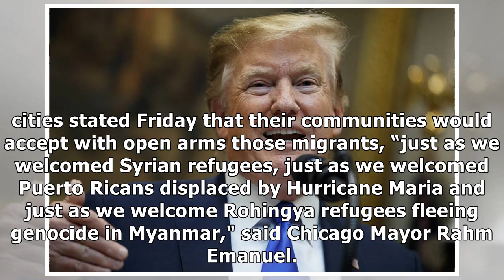Sanctuary Cities to Welcome Migrants If Trump's Idea Goes Thru